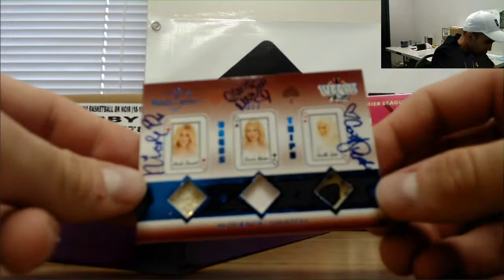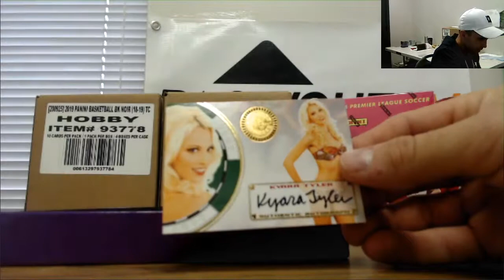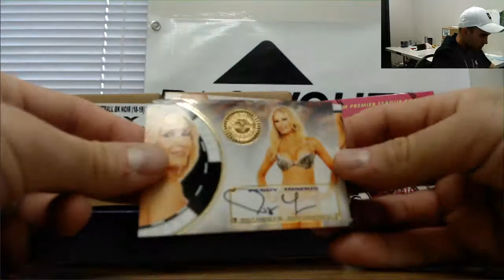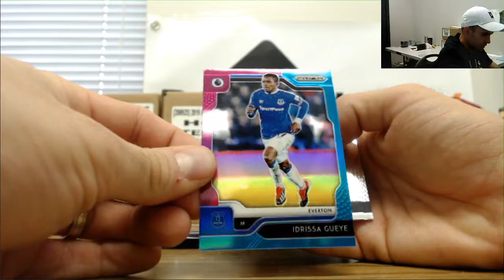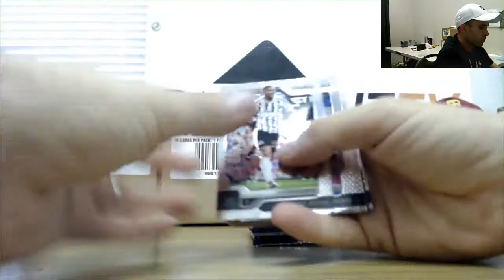Tim's 2019 20 Panini Prizm EPL Break Part 1